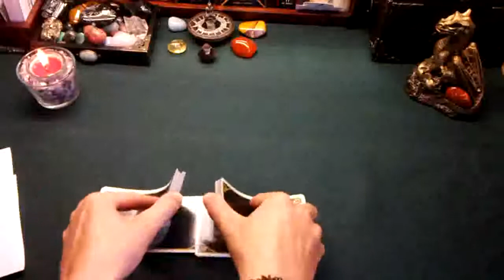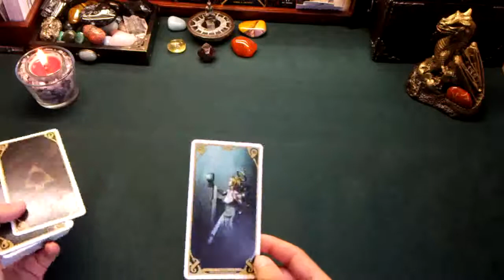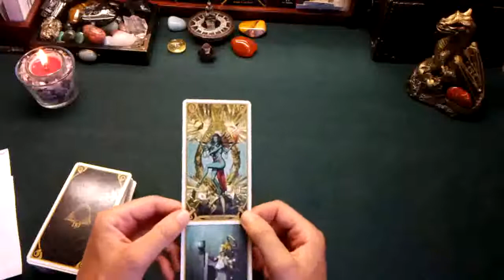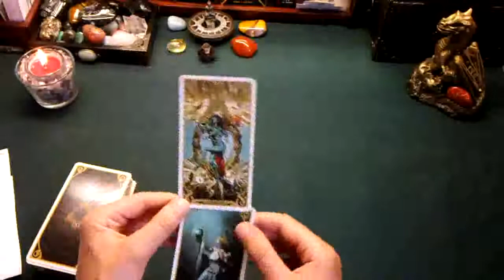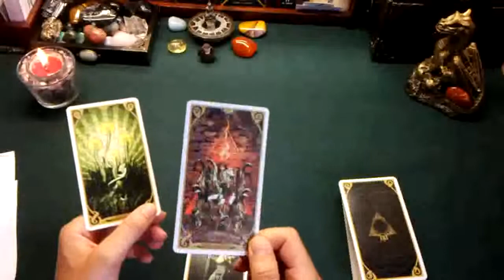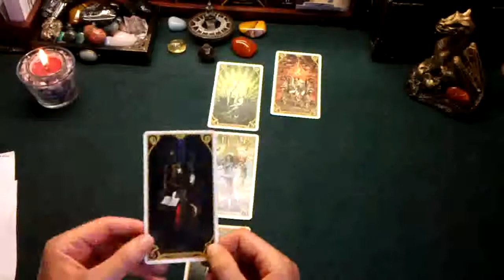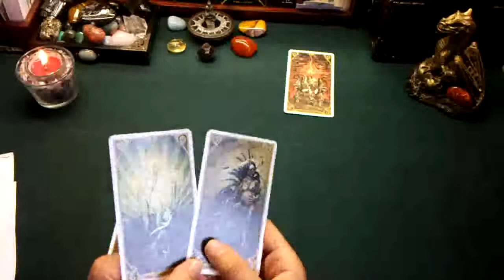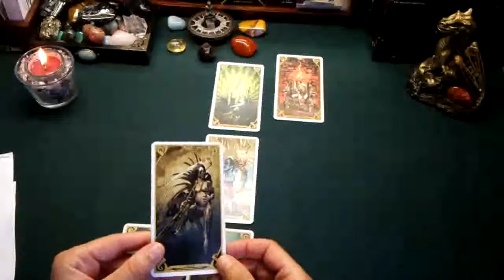Tarot rozkład XVI Wieża - co się sypie, czego się już nie trzymać, powód wstrząsu, przebudzenia?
Cześć,
Zapraszam do obejrzenia interpretacji rozkładu "XVI Wieża" mojego pomysłu. Używam talii Night Sun.

Ten i podobne odczyty (pdf + foto kart) możecie zamawiać przez email, przykłady, kontakt i cennik na mojej stronie
Jeśli podoba wam się moja wiedza, czas włożony w przygotowanie filmów, karty Tarota, itp., będę wdzięczna za wszystkie darmowe dotacje (bez określenia min/max kwoty w PLN, bezzwrotna)
Uwaga! To nie jest link za prywatne odczyty i proszę z niego nie korzystać w tej sprawie. Dla odczytów podam osobny nr konta.

Dzięki za oglądanie, wsparcie i zapraszam ponownie! :)

/Drakonia